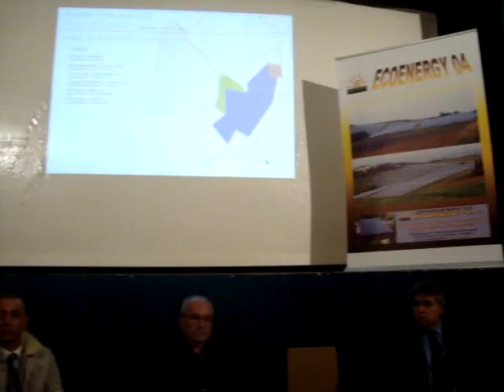Fotovoltaico a Belvedere Ostrense